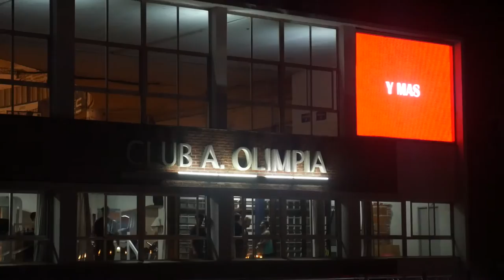Club Atletico Olimpia - 98 años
Asi se vivio la gran fiesta por nuesto 98 aniversario
Gracias "ESTOS" "El Gucci" "Teledoce"